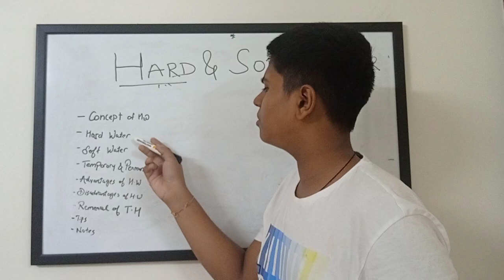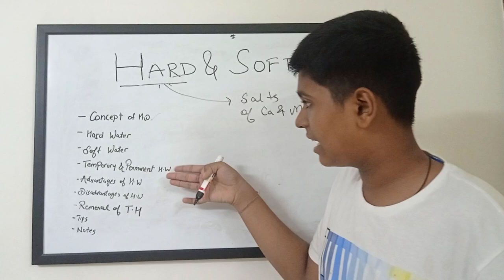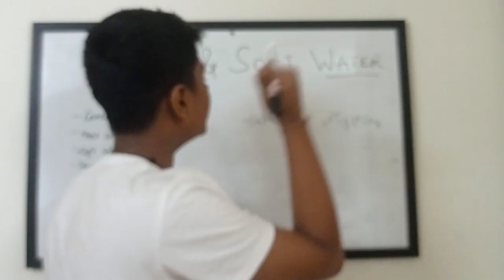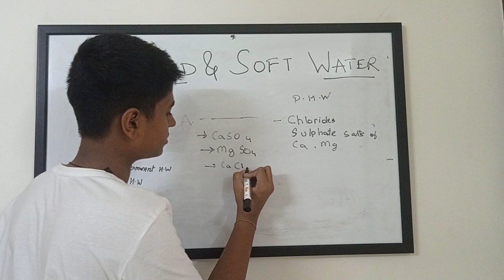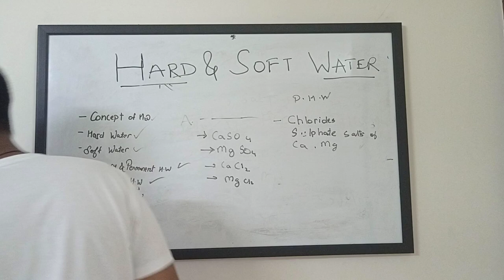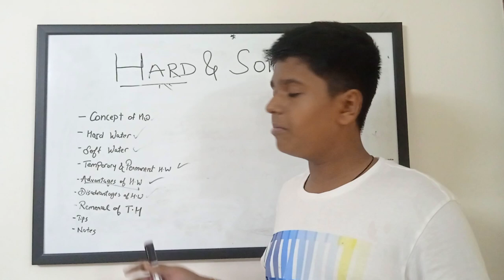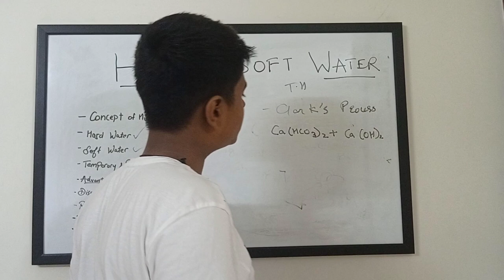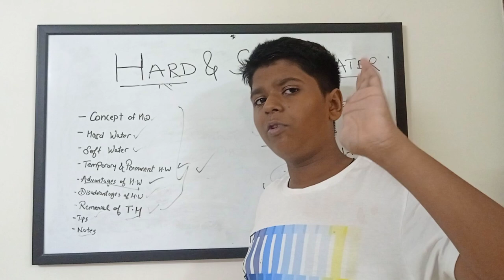Hard Water And Soft Water In One Shot For ICSE/CBSE Class 10 Chemistry : Yashraj Deshmukh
click below for notes